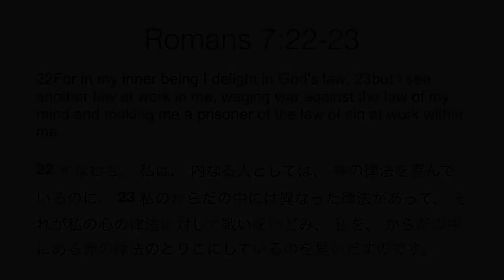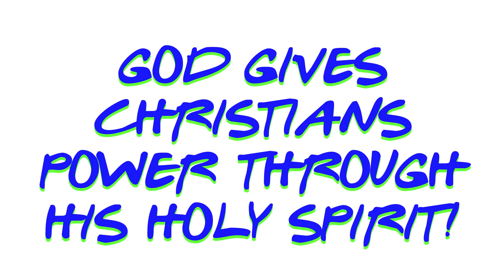"We're All Paint Eaters" by Pastor Chris Carter, Ph.D. 07/16/2017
Paintbrush? Or, popsicle? Which one sounds more appetizing to you? Find out more in this week's message "We're All Paint Eaters" by Pastor Chris Carter, Ph.D.!